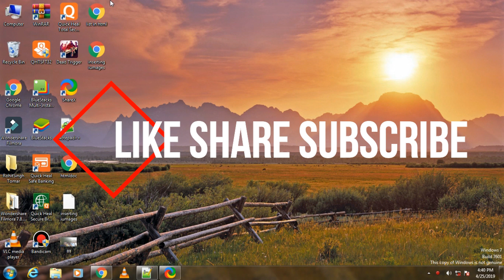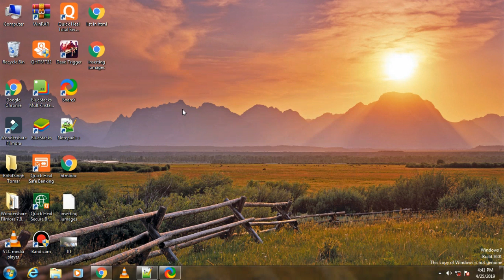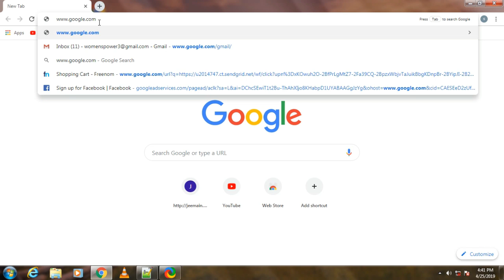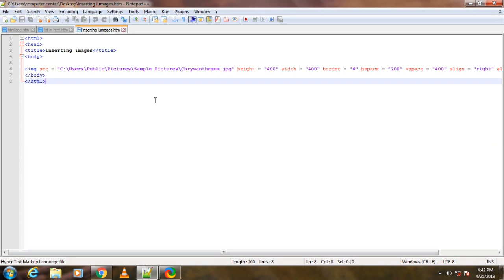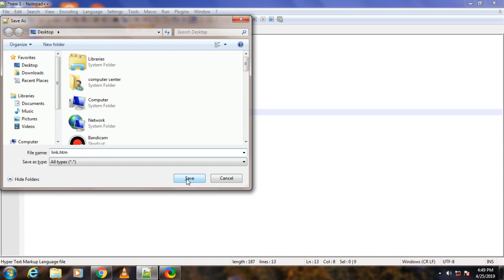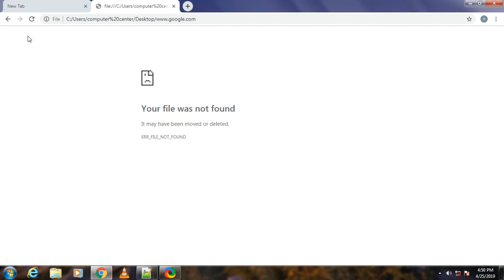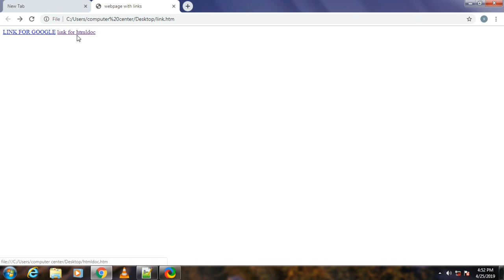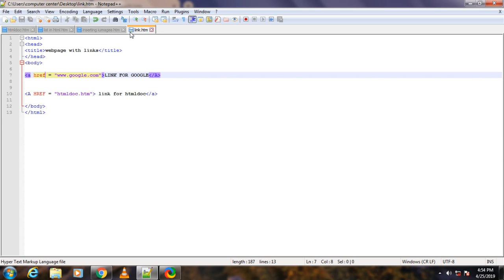HTML 5 WITH LEARN ANYTHING PART - 6(HOW TO ADD LINKS)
Hello friends, i am satyam shivhare your host and dost back again with a new educational video on html5. in this video i have talked about how you can add links to other webpages in your webpage.
as there are three ways to add links, i have shown how you can add external links in the webpage in this video. in the next video i will talk about internal links and then how you can convert images in to links. so this video is quite short and informational for biginners and intermediate people. so i hope it will help you and please like , share and subscribe my channel. i will continue to bring videos like this and other tech related videos on this channel.

and just feel free to ask questions. just put your thoughts in the comment box and i shall reach out to you as soon as possible.  thanks you for giving this video your precious  time. we will meet in the next video.